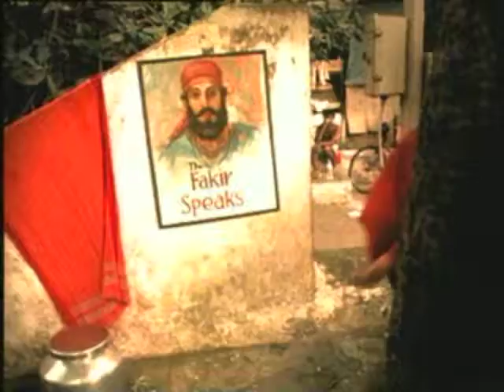The Fakir - Keep the Faith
The Fakir
Bollywood for your Soul
Directed by Yugander